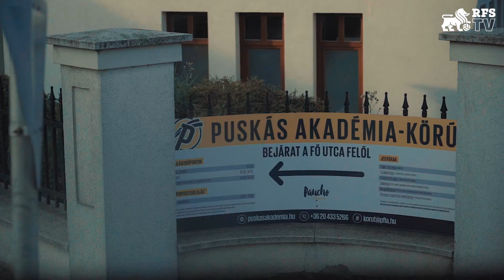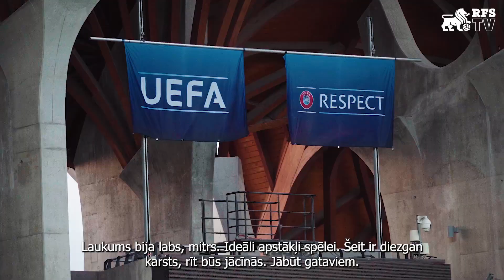VIKTORS MOROZS & KEVIN FRIESENBICHLER | RFS TRAINING IN PANCHO ARENA | RFS TRENIŅŠ PANCHO ARENA